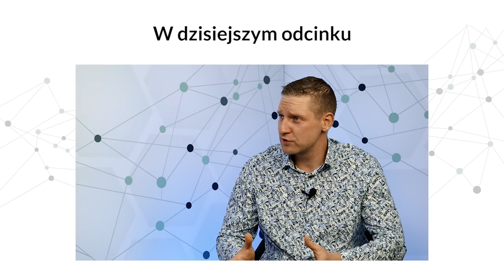Złote zasady cyberbezpieczeństwa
Gościem dzisiejszego odcinka jest: Paweł Hordyński - ekspert do spraw cyberbezpieczeństwa.

W odcinku rozmawiamy m.in o:
1. Przestrzeganiu zasad cyberbezpieczeństwa
2. Zabezpieczeniach danych klientów
3. Wyciekach danych
4. Wdrażaniu nowego pracownika przy jednoczesnym dbaniu o bezpieczeństwo firmy
5. Zagrożeniach dla firm